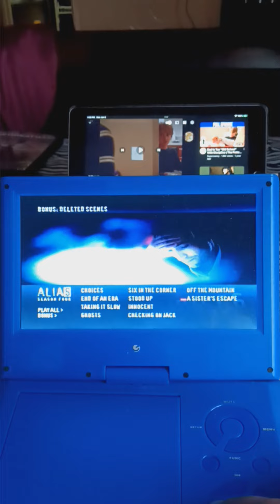Alias:The Complete Fourth Season Disc 6 2005 DVD Menu Walkthrough